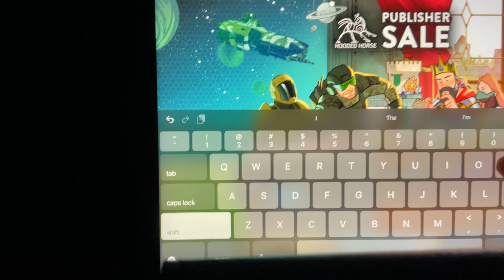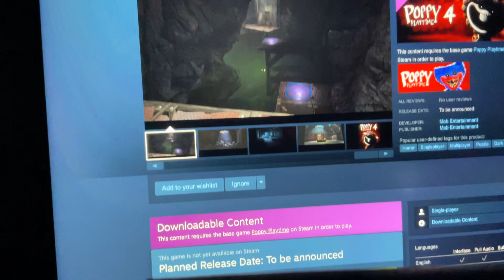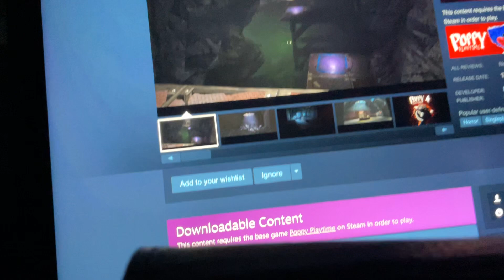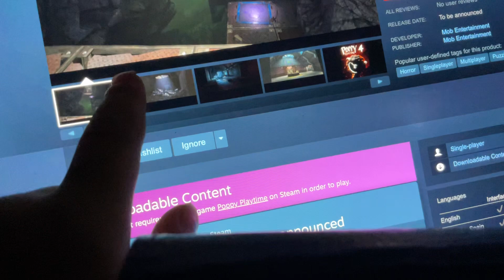The Poppy playtime chapter 4 steam page is out!!!